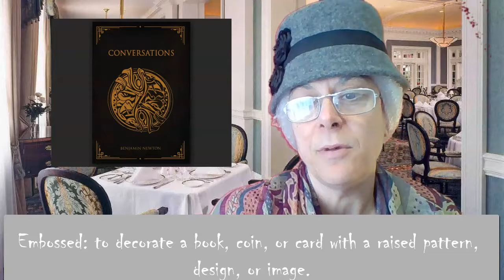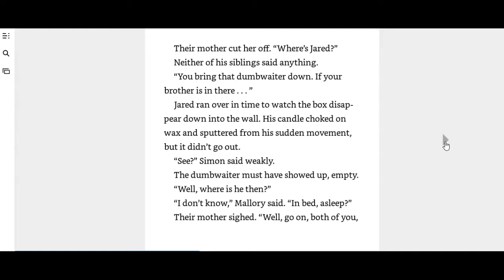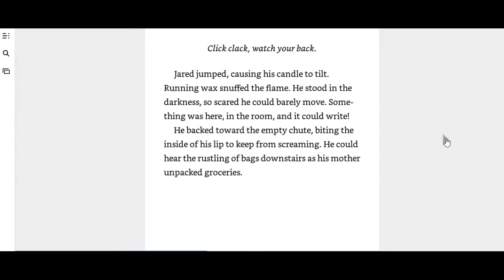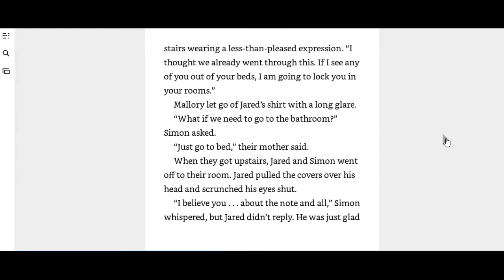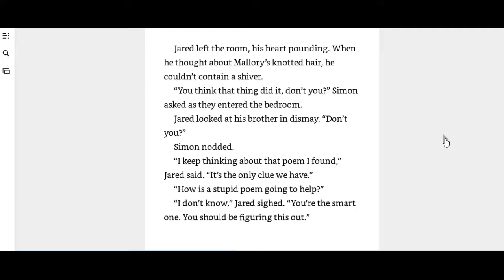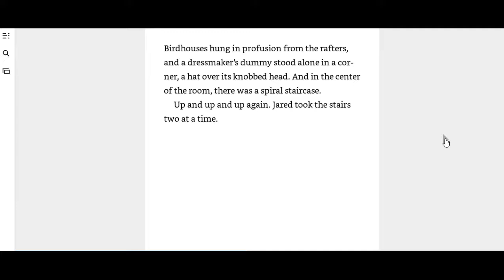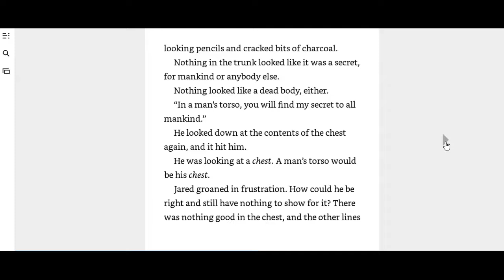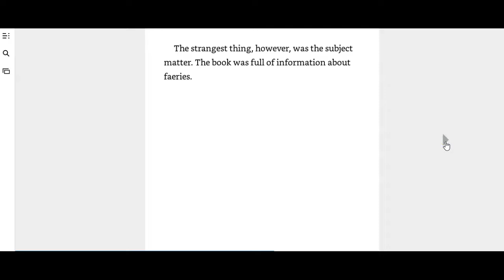Gr 3 Suggested Read Aloud/ Media- 5/11- The Field Guide Intro Chpt 3 & 4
Aunt Lucinda reviews Chapters 1 & 2, and introduces Chapters 3 & 4. Will Jared, Simon, and Mallory find out what is in the walls of the house? What will happen since they cleaned out the creature's nest in the walls? What will Jared find in the secret room? Will the creature steal something else from the children or do something worse?